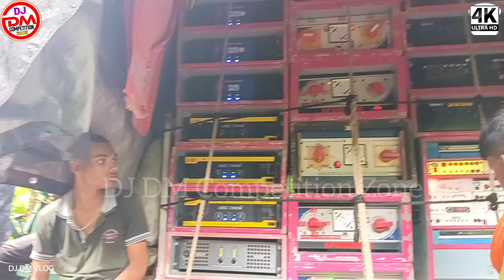কচিবয়সে কুরকুরানি💥Latua Sound Speaker Check~ করে জেঠ্যাগেড়্যা বাজার কাঁপিয়ে দিলো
কচিবয়সে কুরকুরানি💥Latua Sound Speaker Check~ করে জেঠ্যাগেড়্যা বাজার কাঁপিয়ে দিলো || latua sound || Dj DM Competition Zone

এছাড়া ও 🙏🙏🙏🙏
Comments.